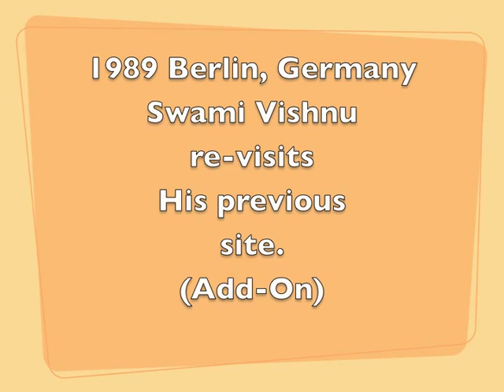SYVC # 426 Berlin 1989 with Swami Vishnu-devananda.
This film is from Swami Vishnu-devananda's Archives located at the Sivananda Ashram, Val Morin, Canada, (Samadhi Estates)